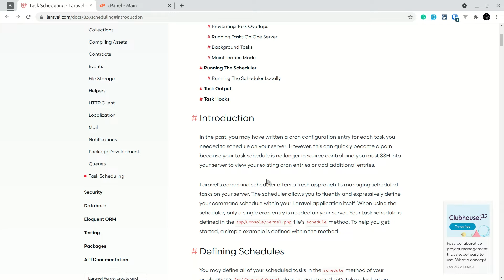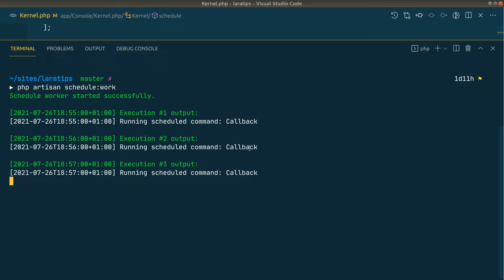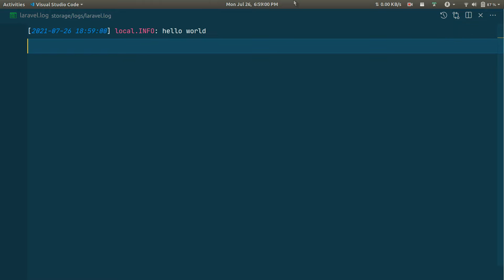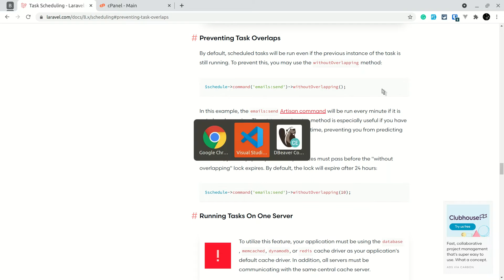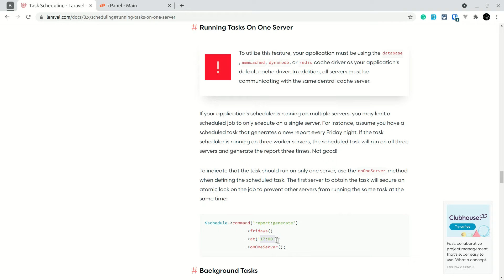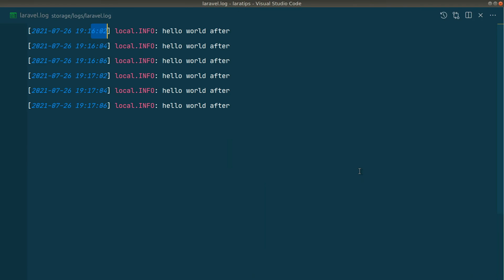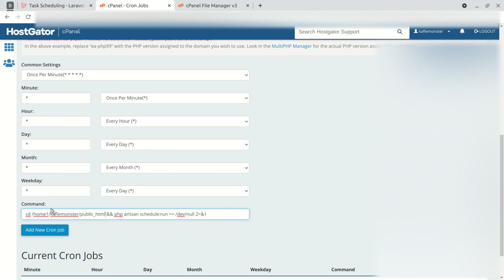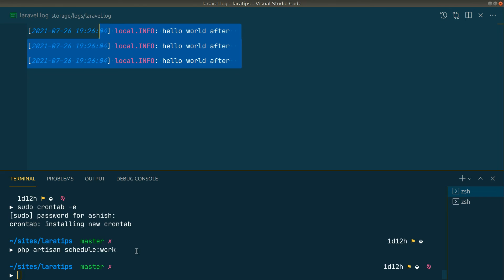Laravel Advanced - Task Scheduling - CRON Job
In this video, we will be looking at task scheduling in Laravel and how to set it up on Shared and Dedicated Hosting. Laravel makes it very easy to use cron-job via Task Scheduling feature.

=== OFFER ===

=== Important Links ===

From the Laravel's Official Documentation:
Laravel's command scheduler offers a fresh approach to managing scheduled tasks on your server. The scheduler allows you to fluently and expressively define your command schedule within your Laravel application itself. When using the scheduler, only a single cron entry is needed on your server. Your task schedule is defined in the app/Console/Kernel.php file's schedule method. To help you get started, a simple example is defined within the method.

00:00 Introduction
00:51 How to Use Task Scheduling?
01:55 Running the task scheduler locally
02:56 Executing artisan command
04:52 Schedule Frequency Options
05:58 Preventing Task Overlaps
09:02 Running Tasks On One Server
09:32 Background Tasks
11:53  Maintainance Mode
12:11 Adding Scheduler In Shared Hosting
14:17 Adding Scheduler In Dedicated/Virtual Hosting

Tech stack:
Laravel
PHP